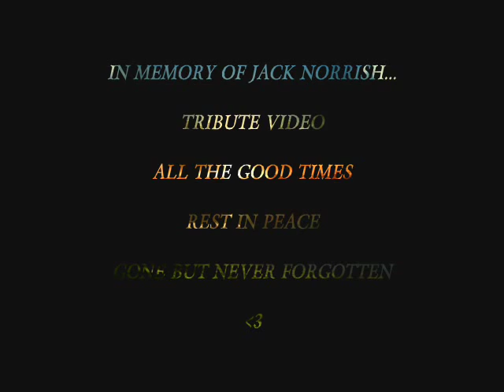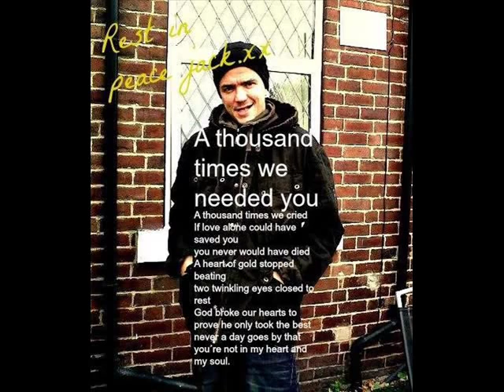JACK NORRISH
rest in peace jack...loved by so many, a true heart of gold